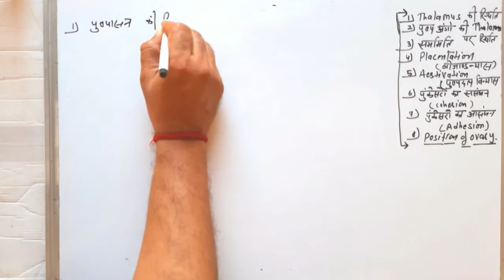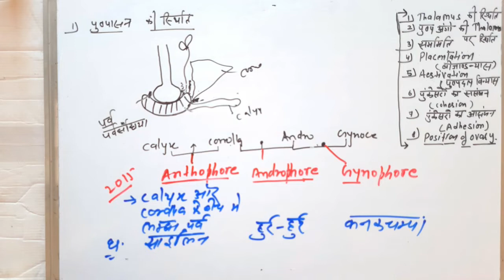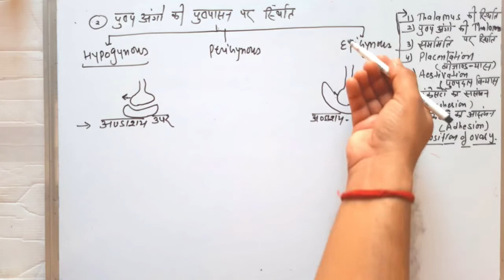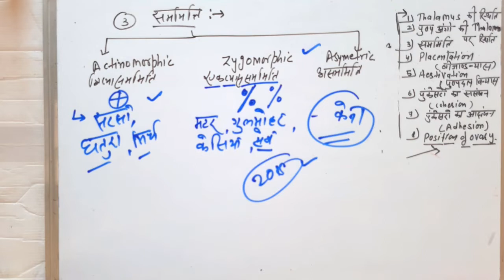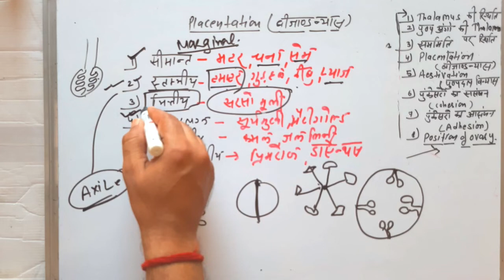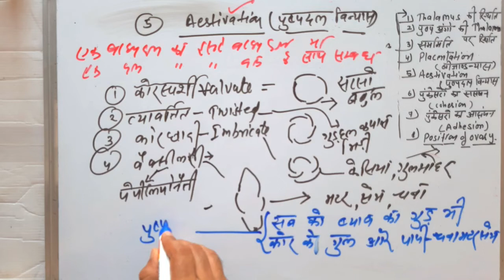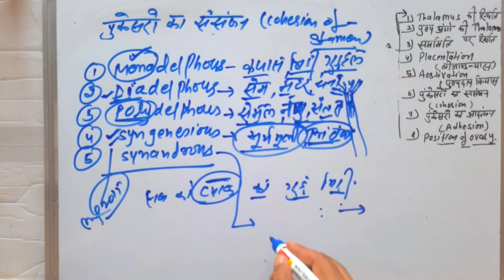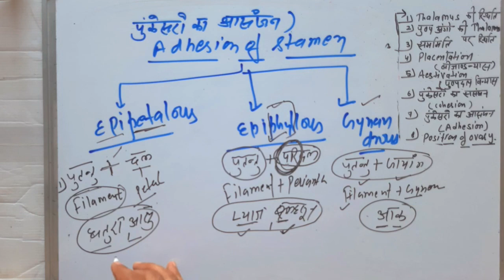flower anatomy ( morphology ,anatomy, function ) ।। floral formula ।। Rpsc first grade biology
Flower ( morphology ,anatomy ,function ) ।। floral formula ।। Rpsc first grade Biology